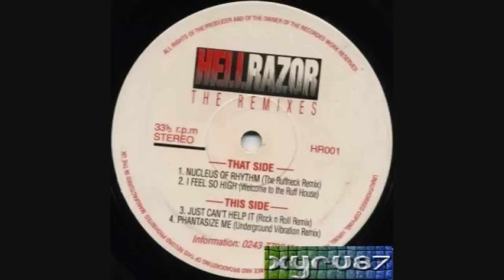Hellrazor - Nucleus Of Rhythm (The Ruffneck Remix) [HD]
Label: Hellrazor
Label Site: n/a
Requested by  dajuri27
Released: 1993
Label Catalogue: HR 001
Artist Name(s): R. Scott
Artist(s) Aliases:   "
Uploaded by Xyru87